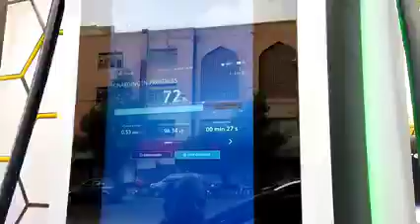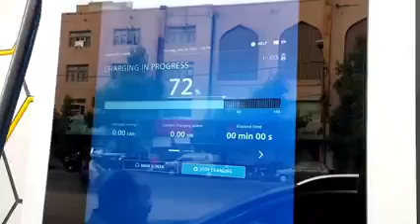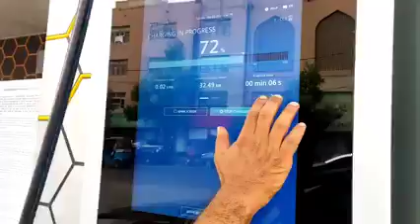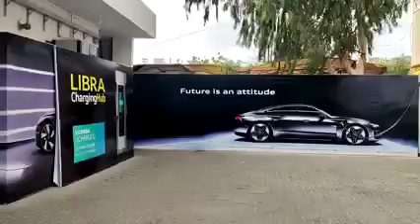First e-tron station in Karachi must watch till end...